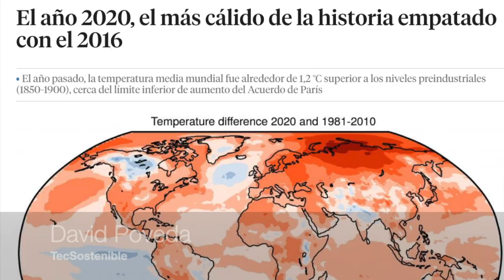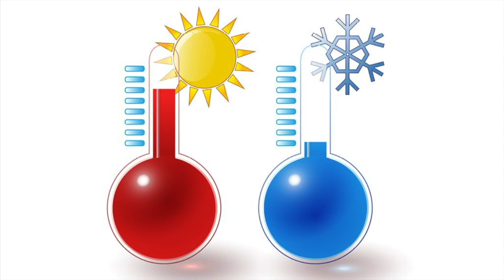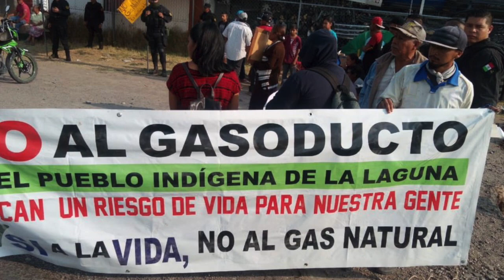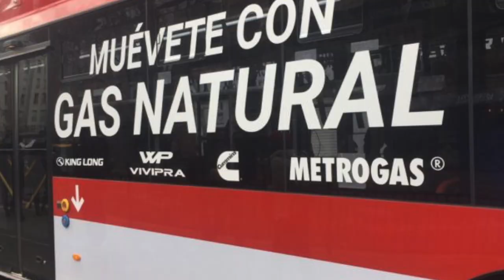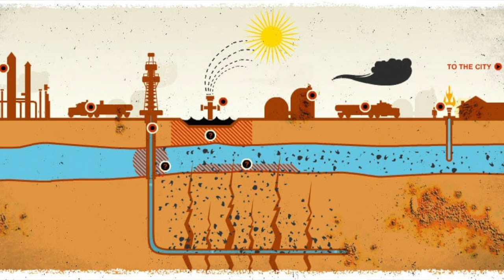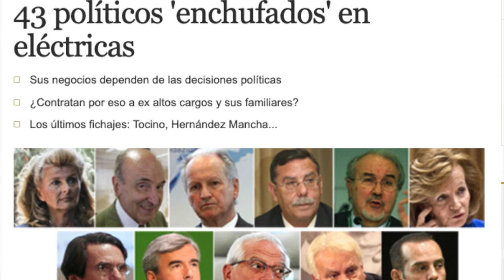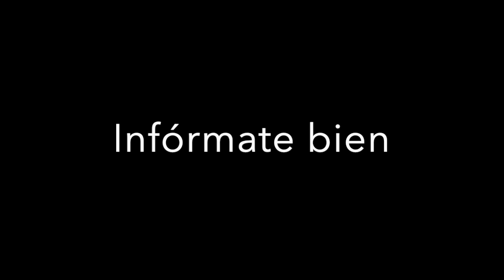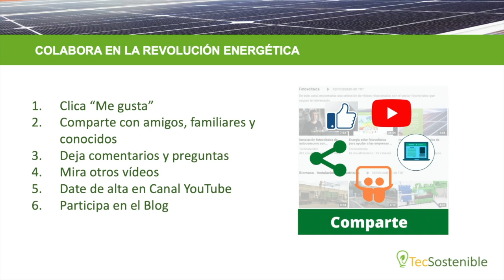El gas mata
Las empresas gasísticas se gastan cada año millones de euros en decirnos lo limpio que es el gas natural. Ponen autobuses en las ciudades rotulados con “Cuidamos el medio ambiente”. Nos han engañado durante años, pero estudios sobre el cambio climático demuestran de manera inequívoca la altísima contaminación que supone la extracción, transporte y consumo del gas.

Además de este daño que causa de manera constante y silenciosa, también nos enteramos, por su proximidad, de otros daños colaterales del gas: explosiones e intoxicaciones son algunos ejemplos.

Las empresas gasísticas en nuestro país exportan 100% del gas que se consume; compran políticos, con cargos en sus consejos de dirección, para que redacten normativas y leyes favorables; cortan el suministro a familias y personas sin recursos incluso en pleno invierno; contaminan las zonas donde extraen el gas obligando a la población autóctona a abandonar las tierras en las que han vivido por generaciones …. En pocas palabras: hacen lo que quieren y nadie les para los pies!!!

En este vídeo te explicamos porqué el gas mata y por qué y cómo puedes dejar de utilizarlo y ser cómplice.